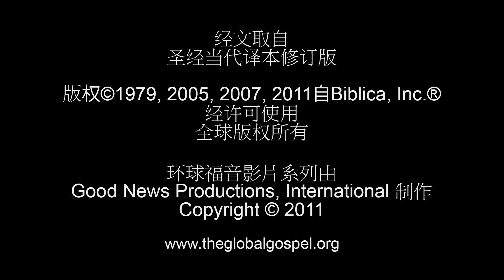012 - 施洗约翰的事工 (Mandarin)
参照圣经: 马太福音3章1-12节
施洗约翰在约旦河给人施洗, 叫他们悔改。

问题1: 你曾经遇到过需要向其他人解释为什么要受洗的情况吗? 你认为受洗很重要吗?

问题2: 我们怎么样才能彼此鼓励让更多的人像施洗约翰一样去传扬耶稣基督的恩典和怜悯, 让更多的人去做耶稣的门徒呢?

问题3: 悔改首先是在思想上的改变继而导致行为上的改变。当今的基督徒们该怎么做才能让其他人看出我们的悔改呢?